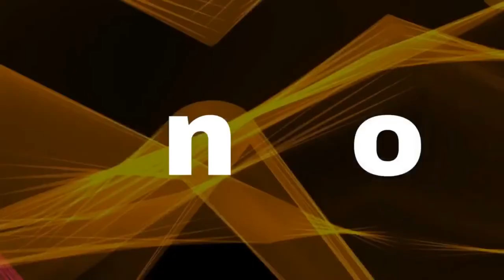Change Your Story, Change Your Life on October, 2023 with Rev Mitch Austin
“Change Your Story, Change Your Life”
Join Reverend Mitch Austin, and his guests as they discover the transformative power of changing our story through the decisions we make and the courageous actions we take on our life’s path.
Guests will share their stories and the defining moments of their lives along with the lesson or blessing they got along the way. Witness the unfolding and power of intention to co-create our human story.

Today's Guest  is: Rod Malloy
With roots in Connecticut and New York, Rod has guided non-profit organizations across the United States, raising over $50 million on behalf of aging adults, at-risk children and seniors, human trafficking victims, homeless Veterans and nature conservation and environmental protection causes.
A filmmaker, storyteller and professional public speaker, Rod inspires audiences with stories from indigenous peoples and cultures, with special emphasis on aging adult services, inter-generational trends, social media, civic leadership and climate change.
An Eagle Scout and proud father of two adult children, Rod enjoys serving the local community and equipping people from each generation for positive change success.